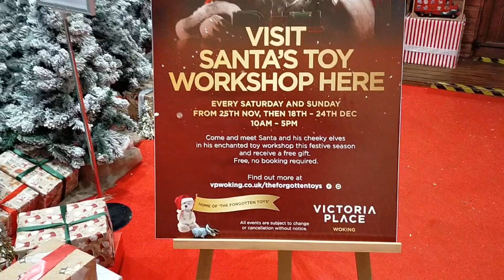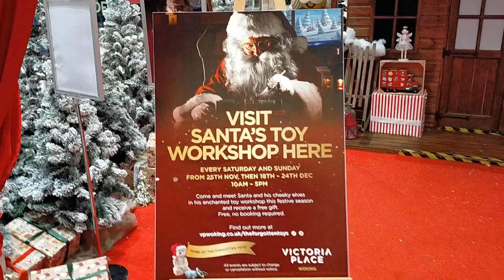best heel mooi gemaakt in London 👍👍